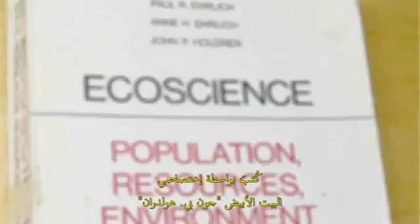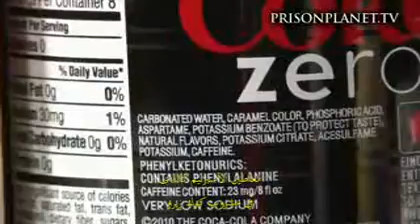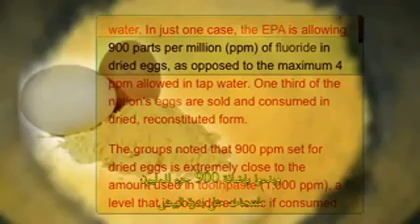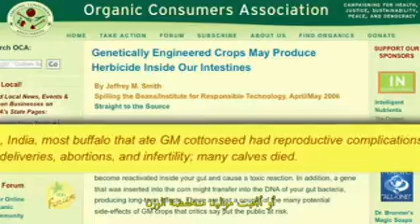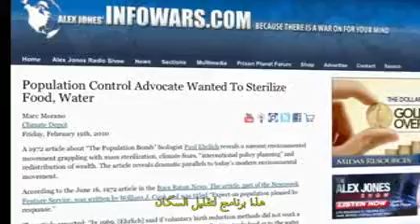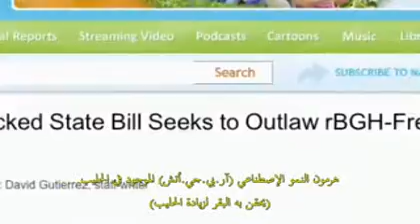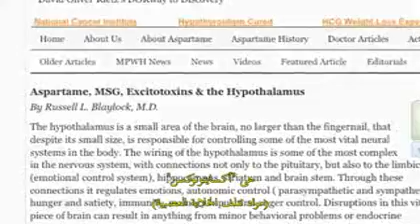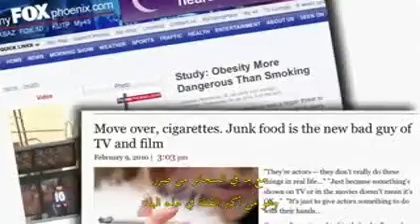the secrets of food additives-كشف أسرار مضافات الأطعمة